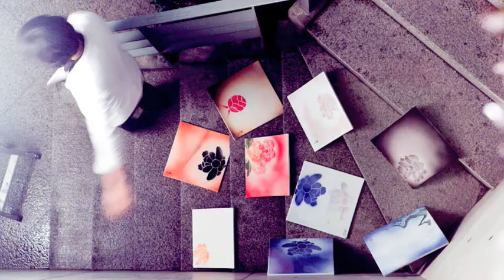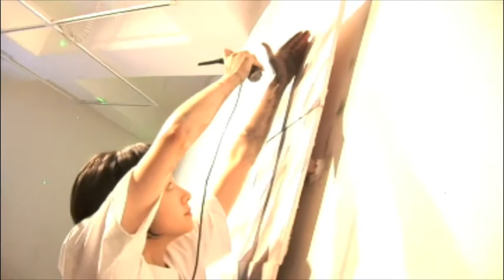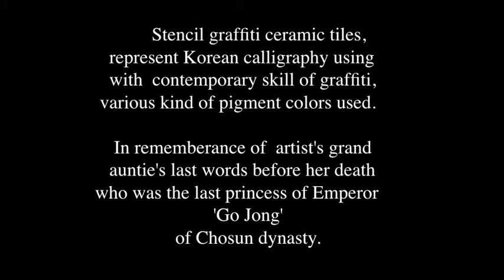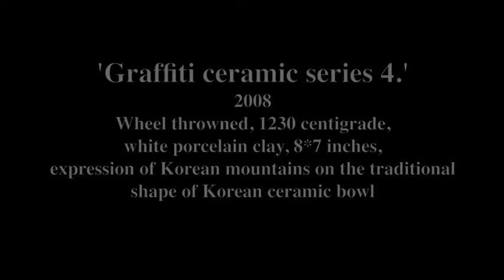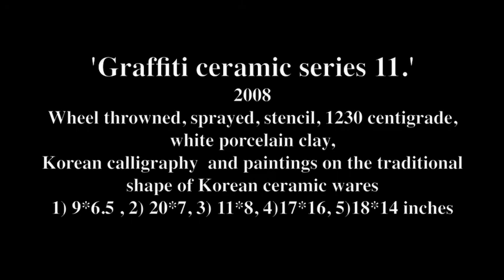Project Graffiti By JI IN LEE Artist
'Clay,Energy,Graffiti and Communication'  Exhibition
05/11/2008 TRT 5:08
Korean style Graffiti works on ceramics using spray gun.
Showing a performance with Graffiti Artist Nin-Bolt in Seoul South Korea.
Interviewed with SeeBox
Copyrighted by JI IN LEE 2008